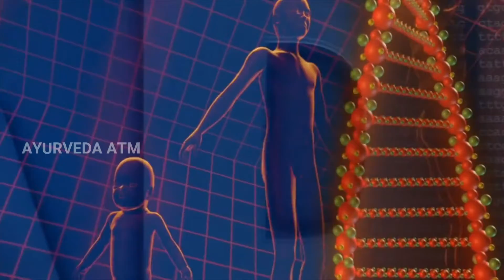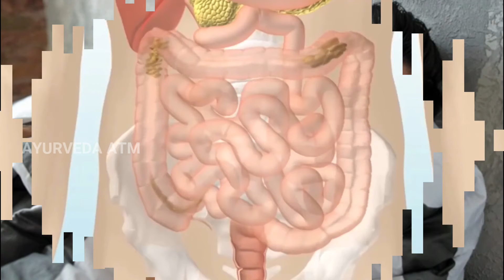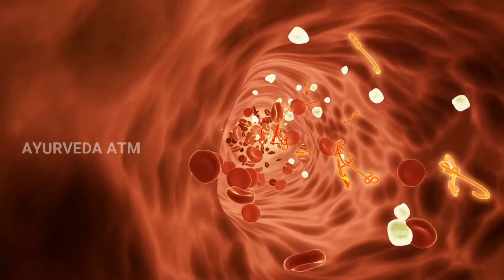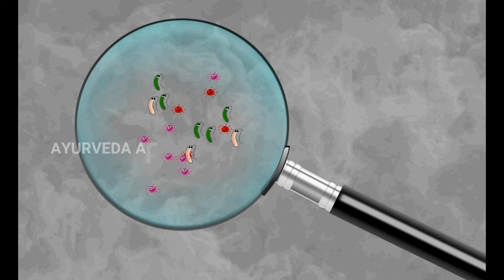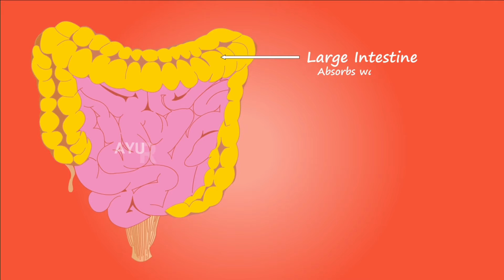३ दिन लगातार खाली पेट गिलोय खालो जड़ से समाप्त हो जायेंगे 20 रोग इतने फायदे के सोचेंगे भी नही Giloy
३ दिन लगातार खाली पेट गिलोय खालो जड़ से समाप्त हो जायेंगे 20 रोग इतने फायदे के सोचेंगे भी नही Giloy.